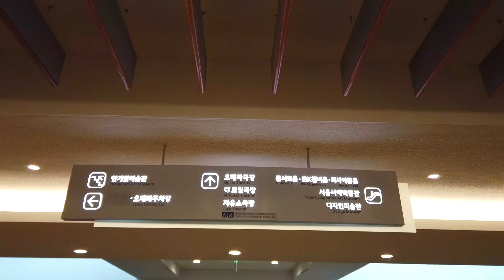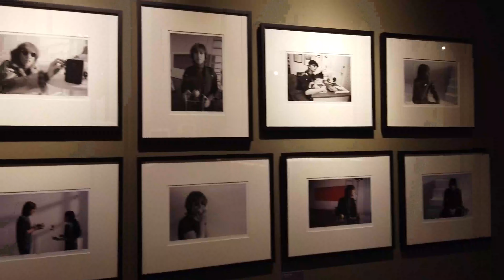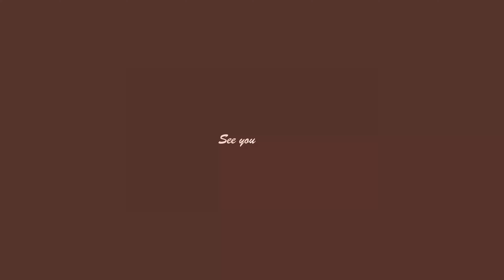ENG) 존레논전시보고 집에서보내는 하루, 패션디자이너의 데일리 브이로그 / Fashion Designer Vlog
지난 주말 휴식하면서 보낸 일상을 담아봤어요.

이번영상도 잼있게 봐주세요 .

Hello everybody : )

I have included the daily life of last week's holiday.

Please have a good time.